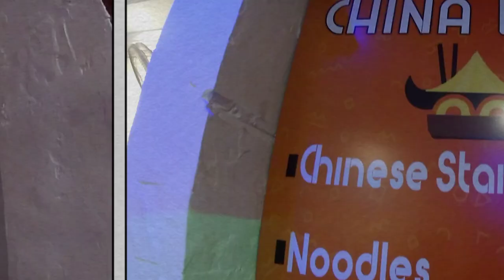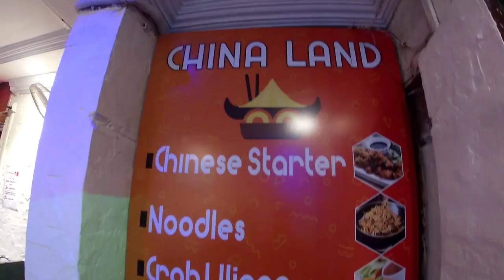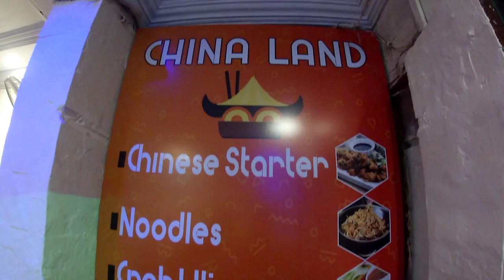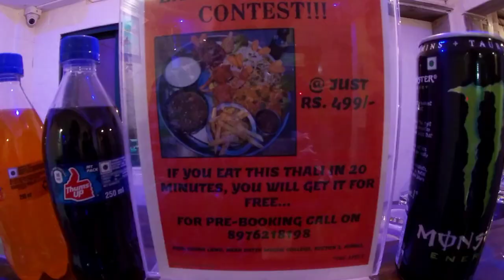ऐरोली मध्ये कोकणातल्या तरुणाने सुरू केला स्वतःचा व्यवसाय😇😇|499 रुपयात चायनीज थाळी मिळेल विनामूल्य 😋😋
Pre-Booking For Sunday Special Contest Chinese Thali:-
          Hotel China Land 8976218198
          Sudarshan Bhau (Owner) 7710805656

499/- Sunday Special Chinese Contest Thali Food Items Include:-
1)Chicken Lollipop
2) Chicken Crispy
3) Chicken Fried Rice
4) Chicken Schezwan Rice
5) Chicken Hakka Noodles
6) Chicken Manchaow Soup
7) Chicken Fresh Cream Soup
8) Chicken Momos
9) French Fries
10) Special Thumbs up any      1(Sprite,Coco-Cola)

Hello Guys,
          Today's Video is based on Food Vlog.I Decided tha Plan to Visit this place named Hotel China Land,bur Unfortunately Owner of China Land is Konkan Malwani Man who From Kankawali Village.
          I enjoyed Sunday Special Contest Thali which cost at 499/-
          If you want to Enjoy this Contest and Participate, Happily Enjoy and Participate this Contest but have some Conditions thay have to Follow:-

1) Sunday Special Contest Thali Price are 499/- this Offer is Only at Sunday not other day and This Thali Is only Non-Veg Thali not For Veg Thali.

2)499/- Special Contest Thali is Only for 1 person not for 2 people. If 1 Person Eat Complete thali before 20 Minutes,then That Contest Thali Will get Free of Cost to that Person.

3)If 499/- Special Contest Thali not get Complete before 20 Minutes,you will not get return amount only for those person who completes thali within 20 minutes.

4)If You want to Enjoy this Thali,You must have to Pre-booking because time requires for Making Thali is around 45 minutes.

5) Except Sunday If You Come Monday-Saturday,You will get Both Veg and Non-Veg Thali which costs Veg Thali 699/- and Non-Veg Thali 999/-

6)Veg  Chinese Thali 699/- and Non-Veg Chinese Thali 999/- Can Enjoy Entire Family.

7)So Offer Special Thali is only for 1 Person not for 2 or More people like Family. 1 Person has to Complete Sunday Special Contest Thali.

Official Credit For This Video:-

1) Background Music Credit:- YouTube Music Library

2) Thumbnail Creation:- Shubham Barkade@BarkadeBaba

3)Video Editing:- Shubham Barkade@BarkadeBaba

नमस्कार मित्रांनो,
          आजचा व्हिडिओ फूड व्लॉगवर आधारित आहे. मी हॉटेल चायना लँड नावाच्या या ठिकाणाला भेट देण्याचा निर्णय घेतला आहे, आणि भारी गोष्ट म्हणजे चायना लँडचा मालक कोकण मालवणी माणूस आहे जो कणकवली गावचा आहे.

          मी संडे स्पेशल थालीचा आनंद घेतला ज्याची किंमत 499/- आहे

          जर तुम्हाला या स्पर्धेचा आनंद घ्यायचा असेल आणि सहभागी व्हायचे असेल, तर आनंदाने या स्पर्धेत भाग घ्या पण काही अटी आहेत ज्यांचे पालन करावे लागेल:-

2)499/- विशेष स्पर्धा थाली फक्त 1 व्यक्तीसाठी आहे 2 लोकांसाठी नाही. जर 1 व्यक्तीने 20 मिनिटांपूर्वी पूर्ण थाली खाल्ली, तर त्या स्पर्धेची थाली त्या व्यक्तीला मोफत मिळेल.

३) ४९९/- विशेष स्पर्धा थाली २० मिनिटांपूर्वी पूर्ण न झाल्यास, तुम्हाला परतावा मिळणार नाही.

४) जर तुम्हाला या थाळीचा आनंद घ्यायचा असेल, तर तुम्हाला प्री-बुकिंग करणे आवश्यक आहे कारण थाली बनवण्यासाठी सुमारे ४५ मिनिटांचा वेळ लागतो.

५) रविवार वगळता जर तुम्ही सोमवार-शनिवारी आलात तर तुम्हाला व्हेज आणि नॉनव्हेज दोन्ही थाळी मिळतील ज्याची किंमत व्हेज थाळी ६९९/- आणि नॉनव्हेज थाळी ९९९/- आहे.

६) व्हेज चायनीज थाळी ६९९/- आणि नॉनव्हेज चायनीज थाली ९९९/- संपूर्ण कुटुंबासोबत किंवा मित्रासोबत आनंद घेता येईल.

Address:- China land RHN 11,Opposite Near Datta meghe collage,  Sector 3 Airoli